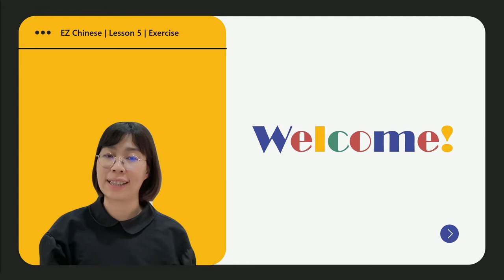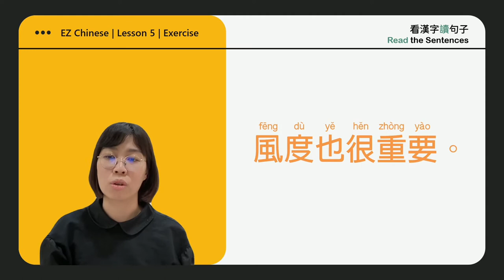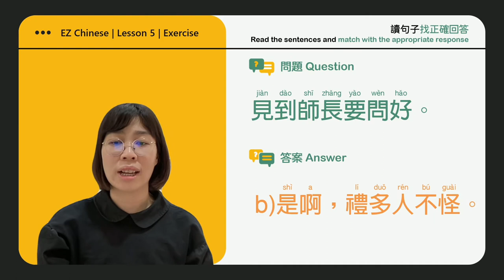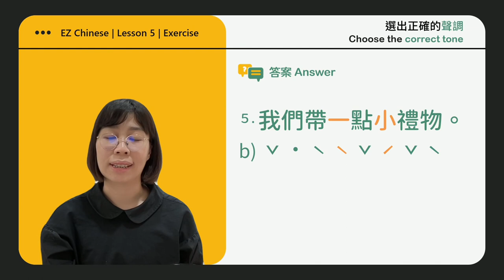《EZ Chinese - i 中文》第五課 | 對話練習 | Lesson 5 | Dialogue Exercises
00:00 Let's get started!
00:11 Part 1: Read the sentences
01:57 Part 2: Read the sentences to match with the proper response
04:09 Part 3: Choose the correct tone